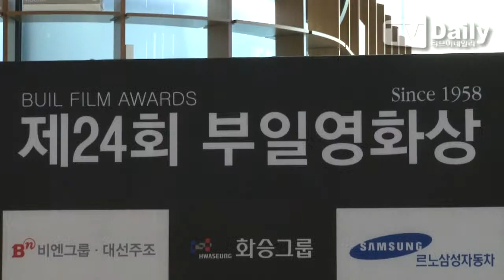[tvdaily] ★전도연★ 시선 집중시키는 우아한 블랙 드레스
[티브이데일리 최현규 기자] 2일 오후 부산 해운대구 우동 한 호텔에서 '부일영화상' 시상식 레드카펫 포토월이 열렸다.

이날 레드카펫 포토월에는 배우 이정재, 송강호, 변요한, 권해효, 조수향, 전도연, 김남길, 류현경, 심은경 등이 참석했다.